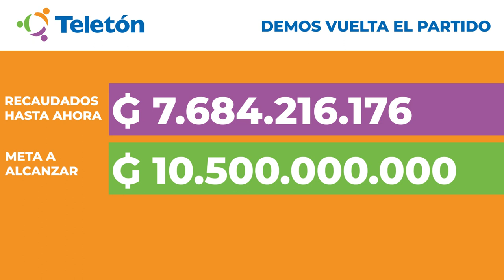Sexta Actualización del Tablero Teletón, a las 19:37 Hs.